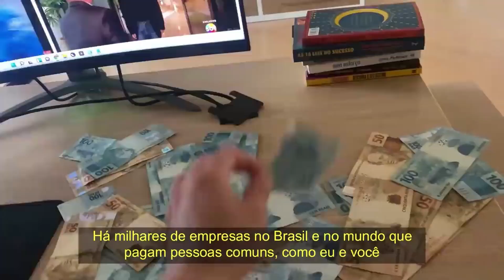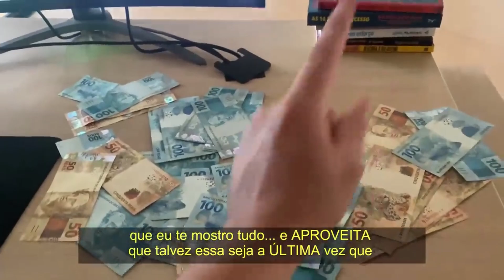POLÊMICA!!!! SILVIA BRAZ AINDA MANTÉM CONTATO COM SEU EX MARIDO😱 | PodcatsDelas Cortes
SILVIA BRAZ - POCCAST #29

ENTREVISTADA E HOSTS DO PODCAST:
SILVIA BRAZ é blogueira, influenciadora digital e empresária, entrevistada por RAFA UCCMAN e LUCAS GUEDEZ, no POCCAST